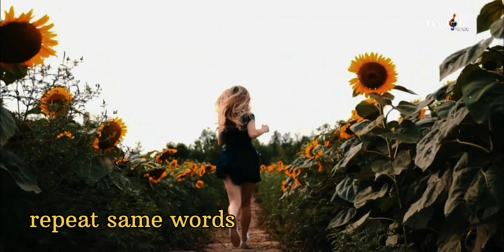Ma Tira Farki Hera Na |Karan Bhatta|Lyrics|cover video